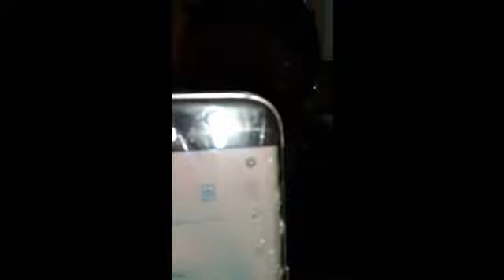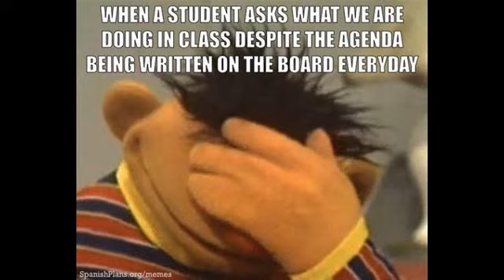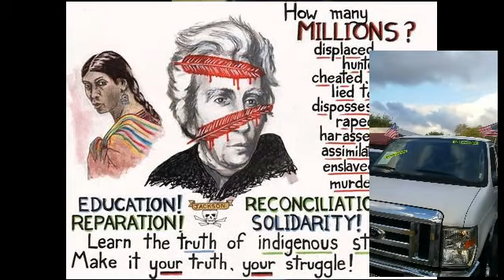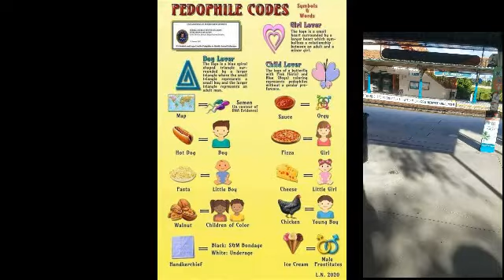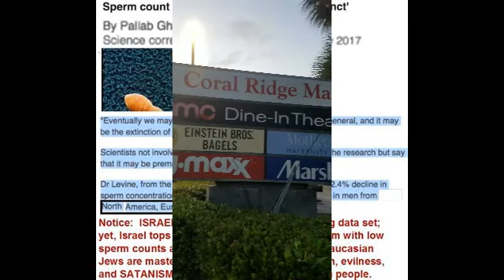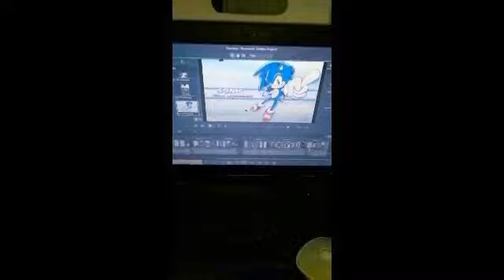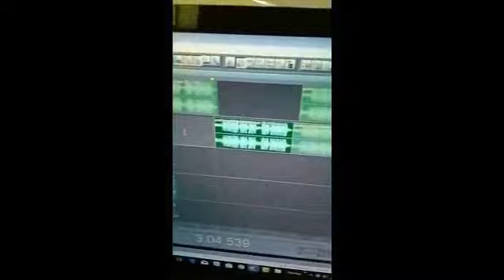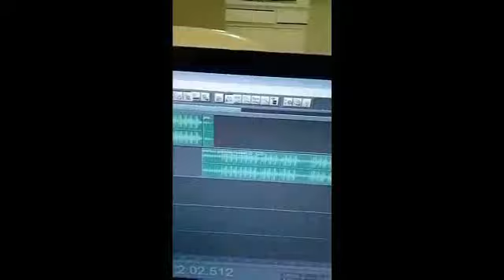Pt5 SACREFICED INFANT SERIES the over boards 8/9 pulpits dead pilots an captain's the withstrains an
my new biblical name YAWSHUA LOVE
given from god

800 PLUS PROJECT'S80 plus subscriptions...

I'm exposeing everything PEDOPHILES child trafficking and the other sacreficed infants all CONNECTED ..

salaries sacrefice infant died in 2006 in the 24...
even the train stations have the symbols 1995 equals 24.
organized science deaths played out by all nations they not really talented n shit like that u folks are lames THEIFS n

WE SPARED ABOSOLUTELY NO 1 NATIONS SUCH AS SPANISH N HAITIANS SHOWED THERE TRUE COLORS ONCE AGAIN LAST WEEK A DAY AFTER MY LAST PROJECT BE4 THIS 1 .
BOTH THE MALE HAITIAN N SPANISH N OTHERS INVOLVED BOTH THESE 2 ACRPSS THE STREET FROM PUBLIX JYDT RECENTLY ..

THEY INGINITE IN DEBTS

NO HELP DONATED EVER COPS INVOLVED GOVERNMENT FAMILY N STRANGERS N THEY DOGGS N EVERY NEIGJBOR INCLUDING THIS LURE WHITE MAN I LIVE AROUND WITH A HOUSE FULL OF GAYS BOTH WHITE N BLACK N SPANISH ..

THIS GUY WITH HAS SOMEHOW FUCKED UP MY SINKS TRYING TO SMIFF MY PISS AN DOODOO..

THE FED'S ARE ALREADY WATCH THIS HOW ASS BUGGS I GOT SHIT ON THEM AS WELL..